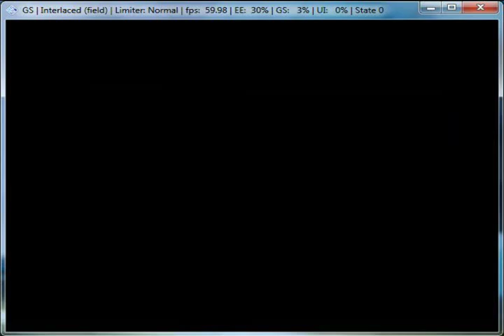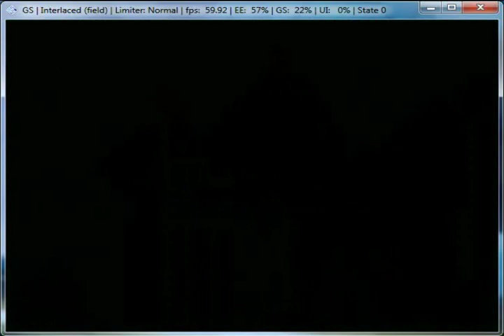Bomba Patch 18 Brasileirão 2010 (WE10) on PCSX2 0.9.7 - Playstation 2 Emulator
Fully playable. SVN R 3392.

*Devido a possíveis problemas com diretos autorais no vídeo, desabilitei as músicas do menu. Mas posso garantir que a seleção escolhida pela Equipe Bomba Patch é excelente.

*Had the possible problems with authorial rights in the video, I incapacitated musics of the menu. But I can guarantee that the election chosen for the Bomba Patch Team is excellent.